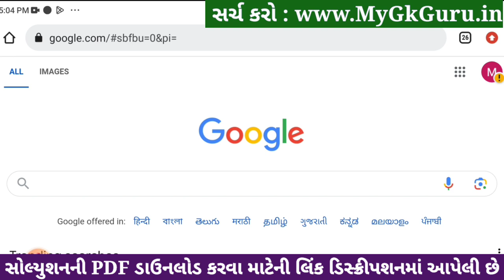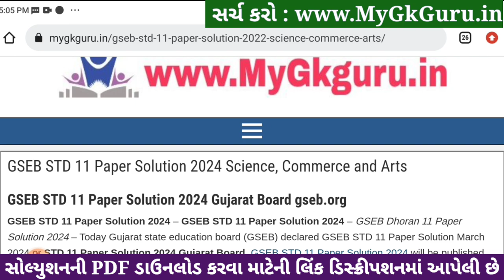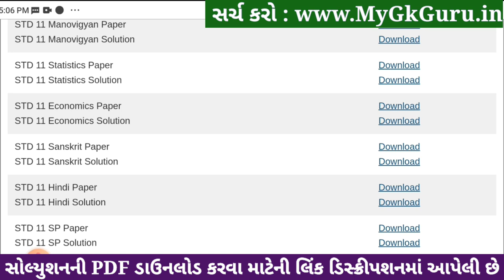Std 11 sanskrit paper solution 2024 80 marks, sanskrit paper solution 2024 std 11, Varshik pariksha